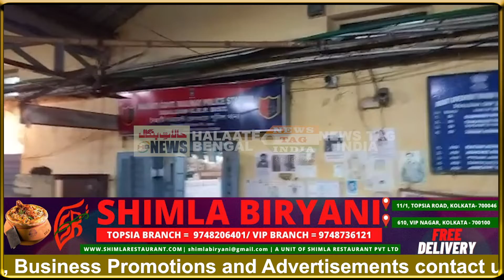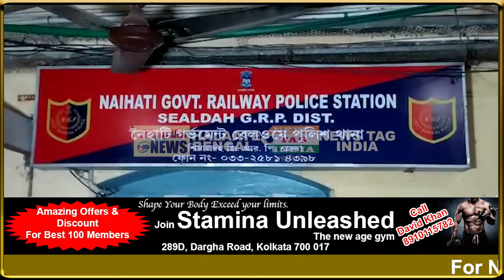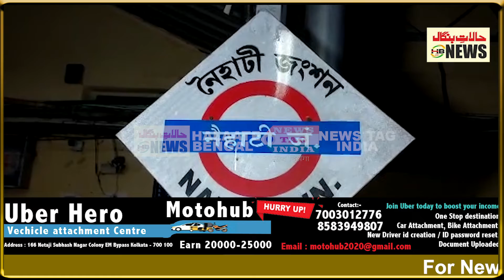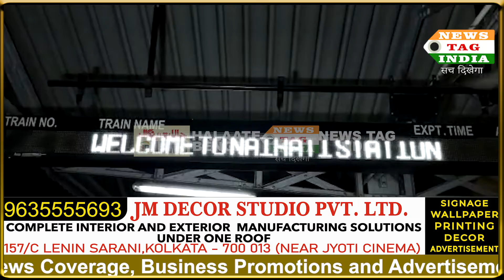60 lac Cash recovered at Naihati Railway Station.